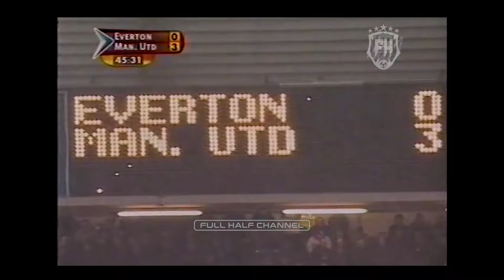MANCHESTER UNITED VS EVERTON | HEAD TO HEAD MATCH HIGHLIGHT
Manchester United vs Everton best match